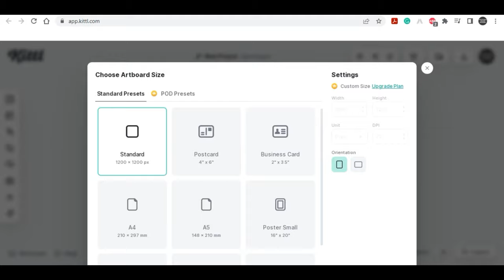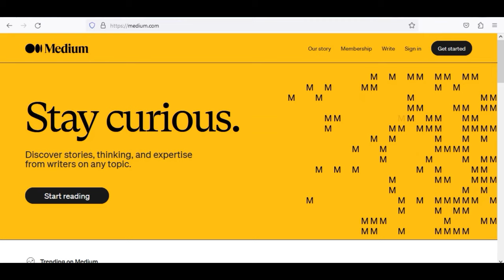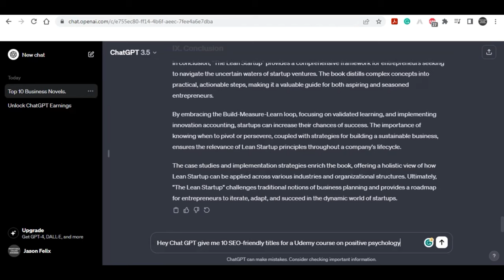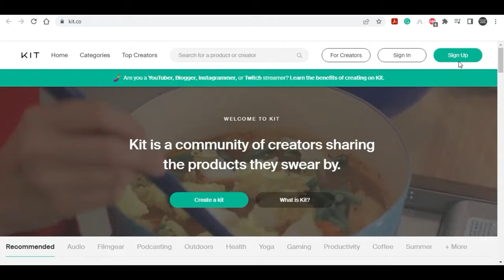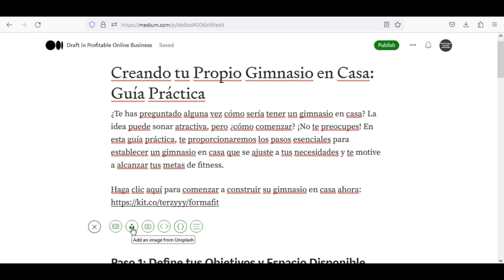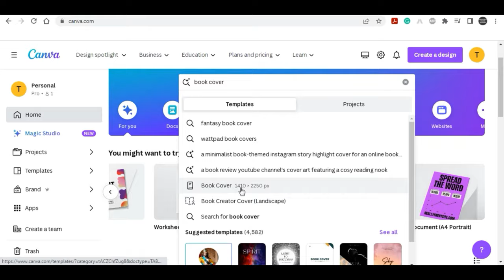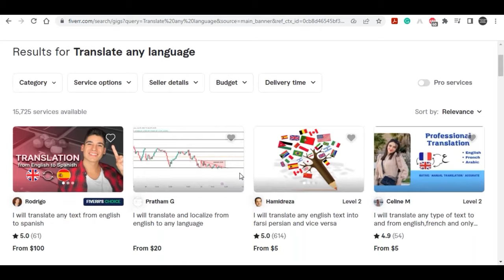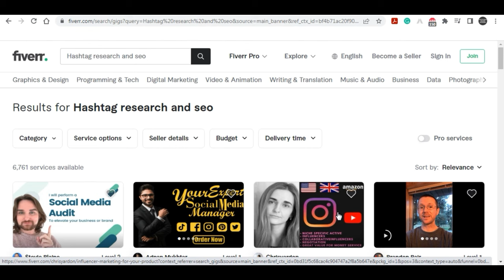Top 5 Smart Strategies to Earn with CHAT GPT in 2024!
🚀Unlock the power of ChatGPT to make money online with these 5 lucrative ideas! From crafting captivating blog posts to providing top-notch translation services, discover how ChatGPT can turn your skills into a cash flow. Don't miss out on the potential of using ChatGPT for passive income – it's as simple as creating gigs and letting the magic happen.
The results mentioned are not typical and there is no guarantee that you will earn any money using the techniques and ideas presented. I am not a financial advisor and the content on this YouTube channel should not be considered as financial advice. Your level of success in achieving the results discussed will depend on your own efforts, experience, and knowledge. I am simply sharing my personal opinion and experiences, which may be biased. It's important to understand that investing involves risk, and you should always conduct your own research before making any investment decisions. While we have made efforts to ensure the accuracy of the information provided, we cannot guarantee that the websites mentioned in this video are free from errors.